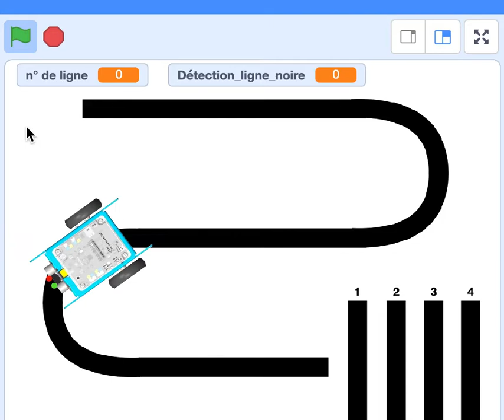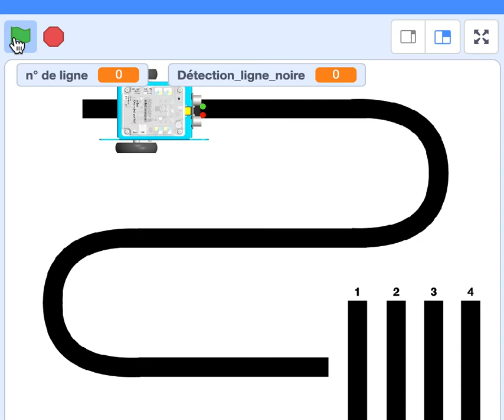mBot suit la ligne et s'arrête sur la ligne voulue (ver. Scratch)